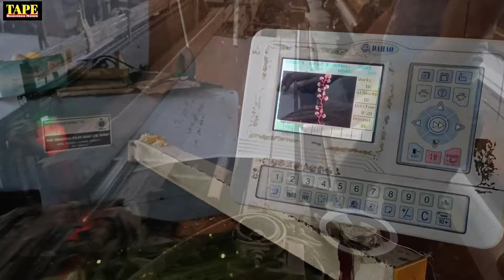Live देखे, फैक्टरी में साडी कैसे बनती हैं?